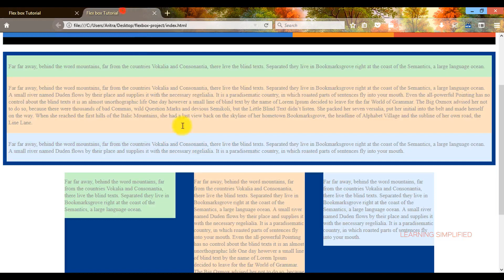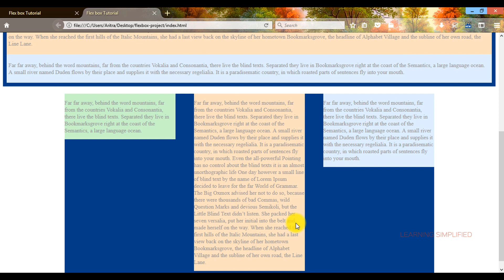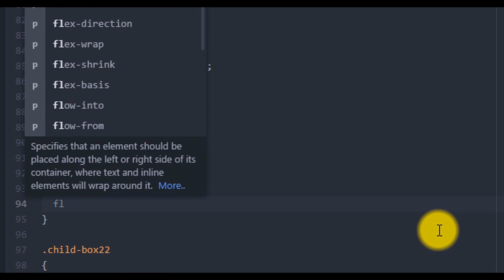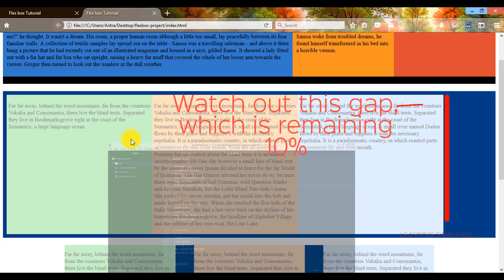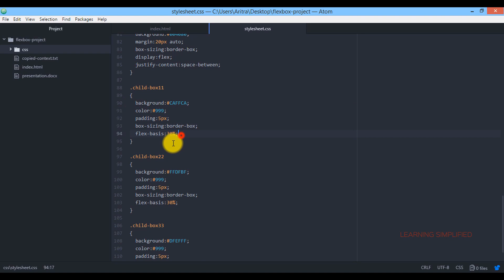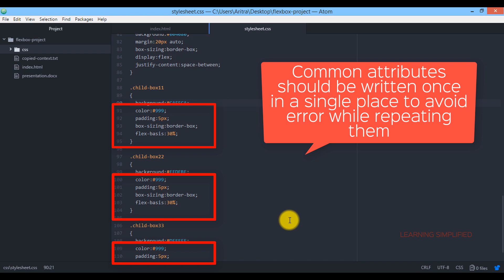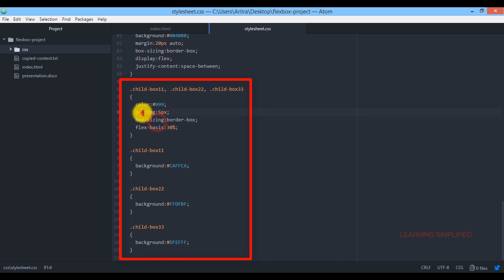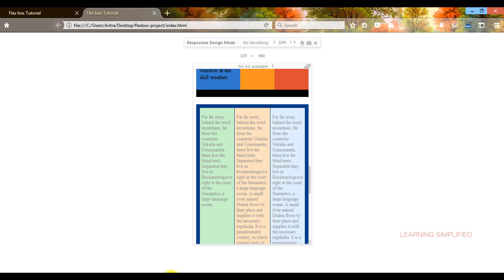Flexbox Tutorial for Beginners #2 - Adding Spaces in columns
How to add spaces between columns - Flexbox tutorial for Beginners.

In this tutorial for beginners, we discussed how to add spaces between successive columns in flexbox.In our normal CSS approach, we used to do it with margin in the middle column in either sides to create equal gaps. But in flexbox css, the scenario is a little bit different and that difference is briefed here.

Let's see what are we going to learn today:

1) Preview at the final product that we are going to do,
2) Normal css approach to build it overview brief
3) Flexbox CSS approach to build three column structure
4) Introduction to flex-basis,
5) Usage of justify content attributes
6) Analysis on css layout trick - building block elements
7) Mobile responsiveness with @media query

Hope to see you in our next tutorial where more features will be discussed. Thanks in advance for viewing it.